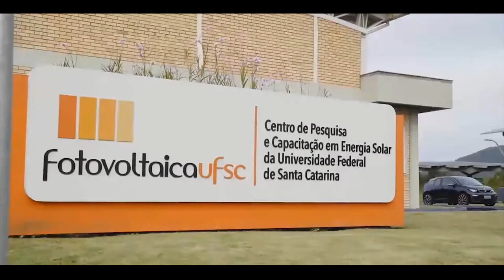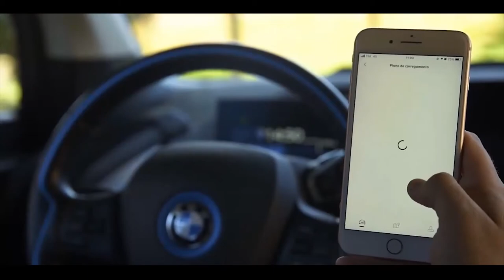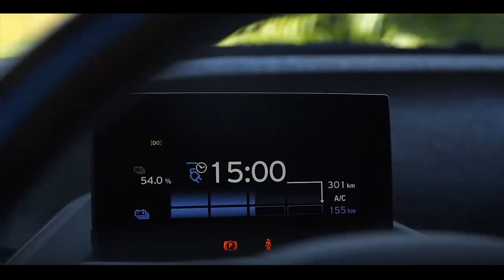BMW Brasil mostra seu eletroposto experimental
O BMW Group Brasil, dentro da sua estratégia de pioneirismo em mobilidade elétrica e comprometimento com a sustentabilidade, desenvolveu um projeto experimental, no qual criou uma estação de abastecimento para veículos elétricos completamente desconectada da rede pública de energia